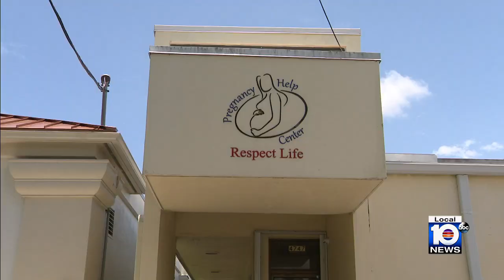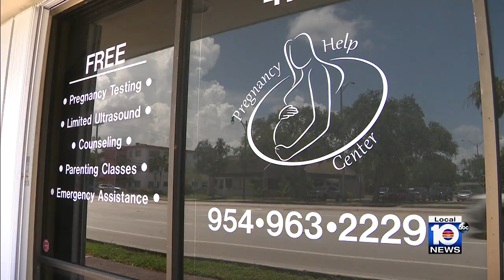Graffiti in Hollywood has threatening message for those inside pregnancy center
Graffiti posted on a building makes threats about a pro-life pregnancy center in Hollywood and one employee says it does scare her.